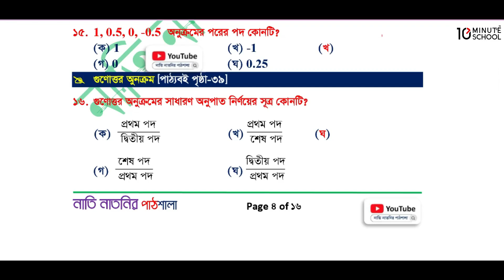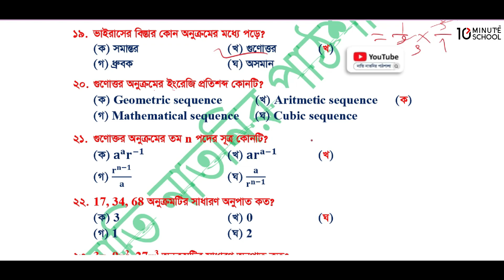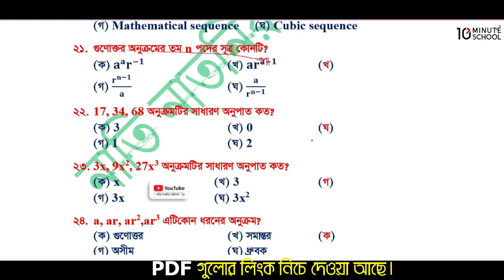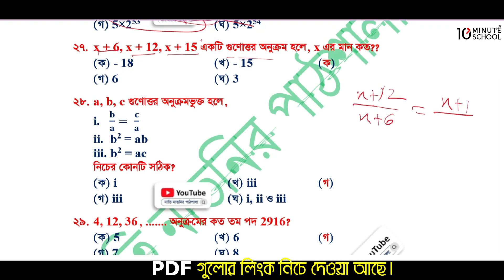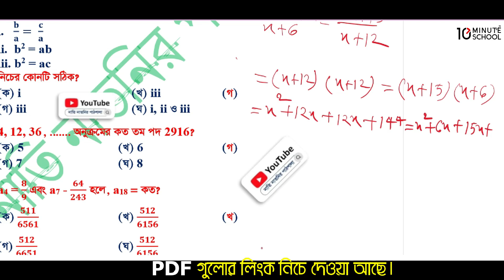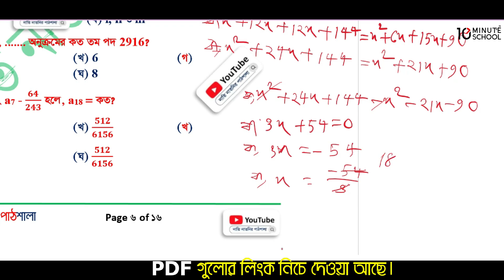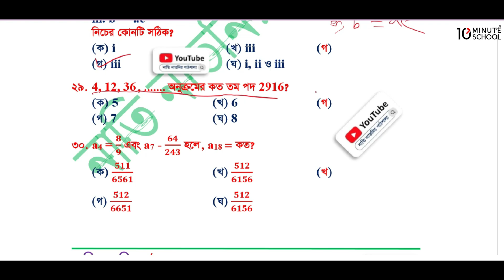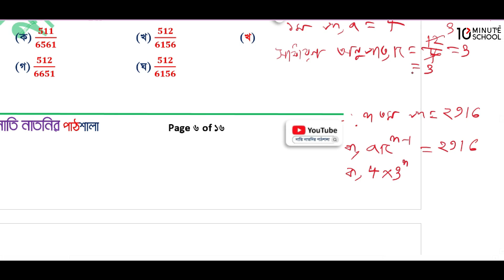পর্ব-৩ ।নবম শ্রেণির গণিত বার্ষিক পরীক্ষার প্রশ্ন উত্তর ২০২৪।class 9 Math question paper 2024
পর্ব-২ ।নবম শ্রেণির গণিত বার্ষিক পরীক্ষার প্রশ্ন উত্তর ২০২৪।class 9 Math question paper 2024
নবম শ্রেণির বার্ষিক মূল্যায়ন প্রশ্ন ২০২৪
নবম শ্রেণির বার্ষিক পরীক্ষার প্রশ্ন ২০২৪ গণিত
নবম শ্রেণির বার্ষিক পরীক্ষার সাজেশন ২০২৪
৯ম শ্রেণির গণিত নমুনা প্রশ্ন ২০২৪
নবম শ্রেণির গণিত নমুনা প্রশ্ন ও উত্তর ২০২৪
৯ম শ্রেণির বার্ষিক পরীক্ষা গণিত প্রশ্ন উত্তর
নবম শ্রেণির বার্ষিক পরীক্ষার প্রশ্ন গণিত
নবম শ্রেণির বার্ষিক পরিক্ষার গণিত সাজেশন 2024
নাতি নাতনির পাঠশালা
নবম শ্রেণির পিডিএফ গ্রুপ,..

কোর্সের নাম: Complete English Grammar Course
রেগুলার প্রাইস: 1950
ডিসকাউন্ট প্রাইস: 1690
কোর্সের নাম: ঘরে বসে Spoken English
রেগুলার প্রাইস: 1950
ডিসকাউন্ট প্রাইস: 1690
কোর্সের নাম: সবার জন্য Vocabulary
রেগুলার প্রাইস: 1250
ডিসকাউন্ট প্রাইস: 1050
কোর্সের নাম: English Grammar Crash Course
রেগুলার প্রাইস: 1250
ডিসকাউন্ট প্রাইস: 1050
কোর্সের নাম: ২৪ ঘণ্টায় কোরআন শিখি
রেগুলার প্রাইস: 1250
ডিসকাউন্ট প্রাইস: 1050
কোর্সের নাম:  সহজে Spoken আরবি